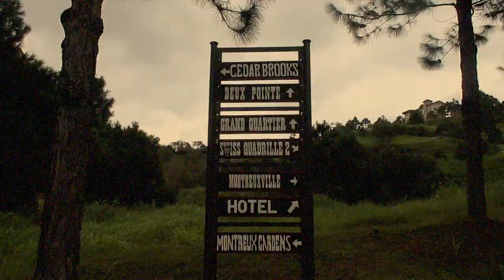Crosswinds Tagaytay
A day well spent with the family :)